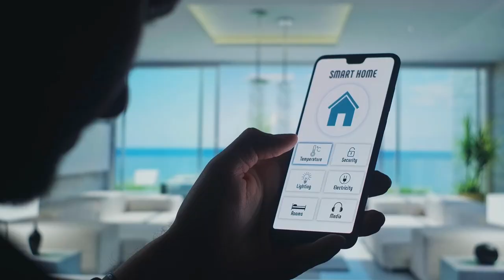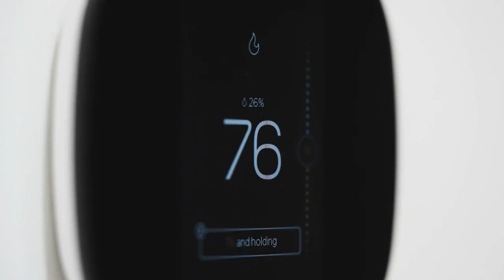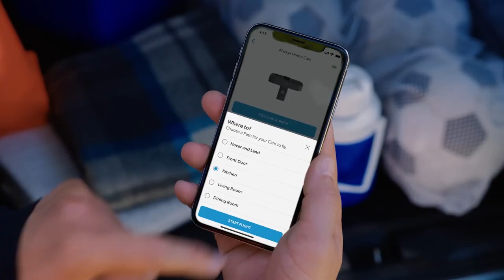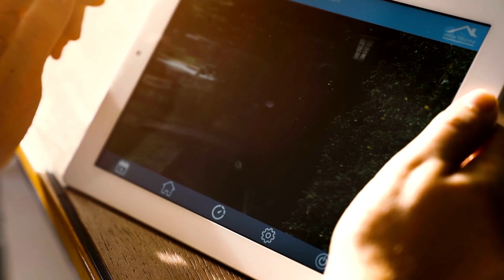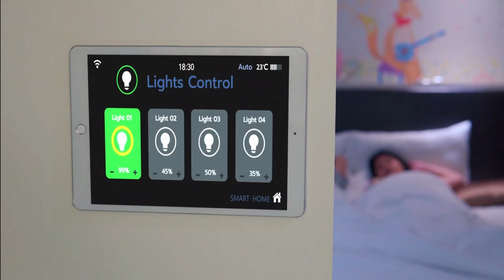10 must have Amazon Gadgets for 2023- Futuristic Technology You Need to See!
Are you looking for the latest and greatest Amazon gadgets that will take your tech game to the next level? Look no further than our top 10 must-have gadgets for 2023! From cutting-edge wearables to mind-blowing smart home devices, we've got everything you need to stay ahead of the curve in the world of technology. So sit back, relax, and let's dive into the future!